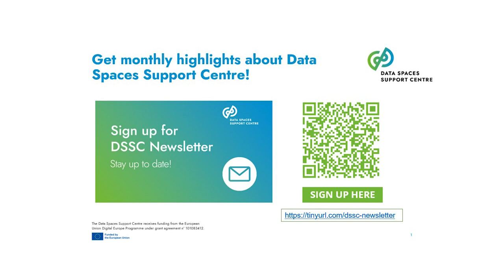Sixth edition of Friday DSS Videos featuring Gianfranco Cecconi!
⭐️ Welcome to this week's installment of Friday DSS Videos - your go-to source for weekly data space insights!

Introducing our next guest for Friday DSS Videos - Gianfranco Cecconi , Chief Solutions Officer at the International Data Spaces Association (IDSA) and Executive Director of the European Union’s Data Spaces Support Centre.

In this exclusive 1-minute sneak peek, Gianfranco will shed light on what DSSC is and the pivotal role it plays. Discover why we should ask for DSSC support in this enlightening video!

🔍 Key Questions:
1️⃣ What exactly is DSSC and what role does it play?
2️⃣ How can DSSC support us?

Don't miss out! Secure your spot for THE EVENT on Data Spaces. 🎟️🔒